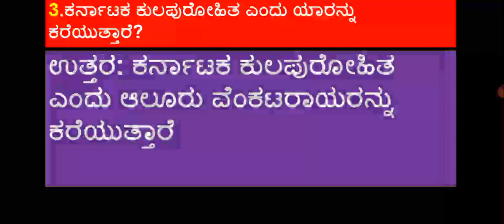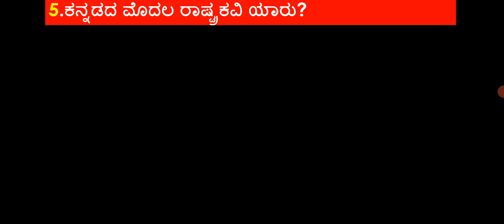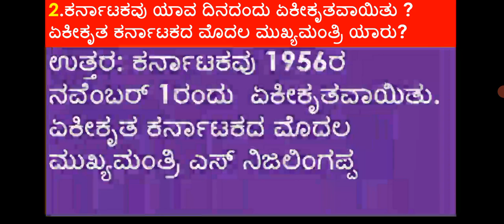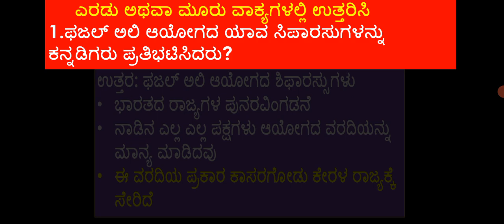7ನೇ ತರಗತಿS.S ಅಧ್ಯಾಯ 16 ಕರ್ನಾಟಕದ ಏಕೀಕರಣ ಮತ್ತು ಗಡಿ ವಿವಾದಗಳು ಅಭ್ಯಾಸ ಪ್ರಶ್ನೋತ್ತರಗಳು@rakeshmagadum